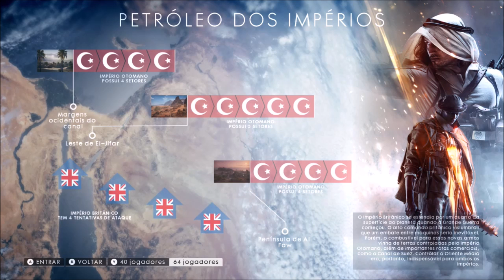Battlefield 1 - Operations [ Xbox One ]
Modo Operações com 64 players que narra eventos da 1º Guerra Mundial.

Jogando como Defensor.